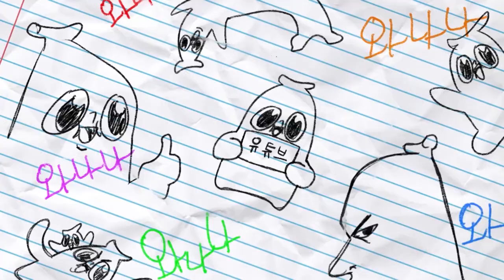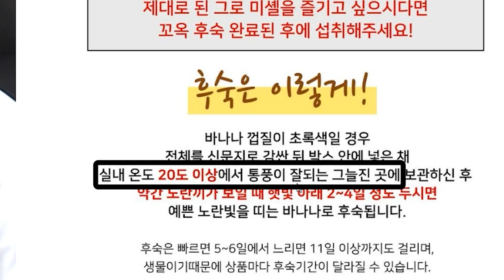세상에서 제일 비싼 바나나 먹기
또 배고프군